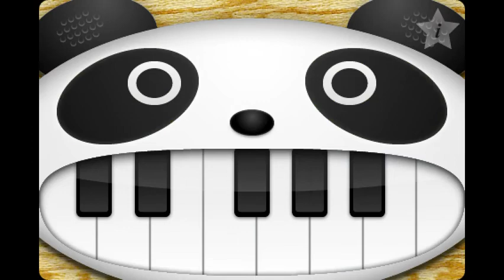倉木麻衣「Love, Day After Tomorrow」on the panda piano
パンダピアノで倉木麻衣「ラブ・デイ・アフター・トゥモロー」を弾いてみました。どうぞお手柔らかにお願い致します。